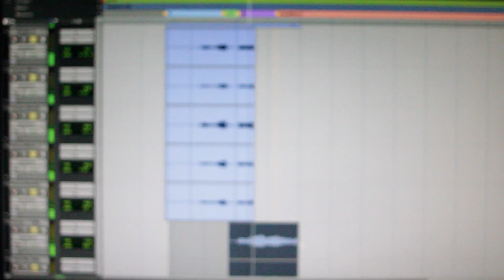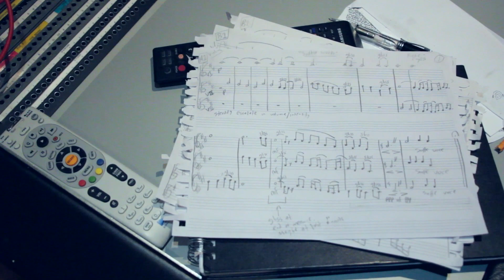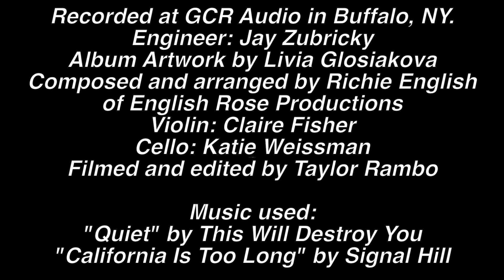Pentimento Studio Update: String Arrangement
Studio Update featuring Composer Richie English, Cellist Katie Weissman, and Violinist Claire Fisher focusing on the meaning behind the arrangement being put together for a track off of the upcoming record.